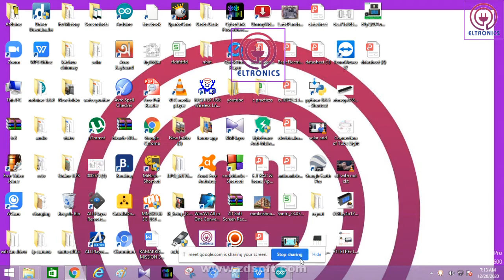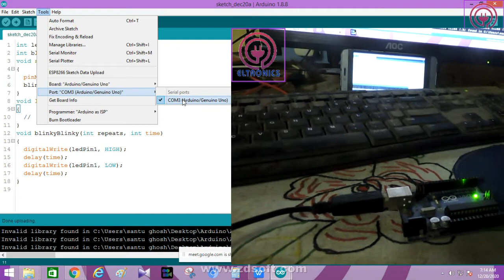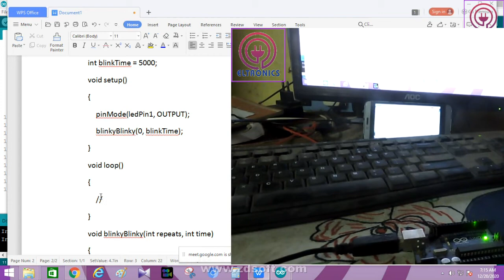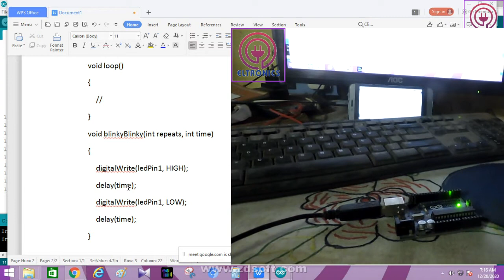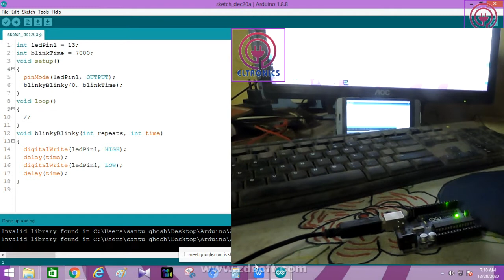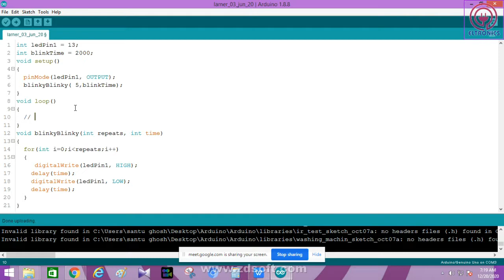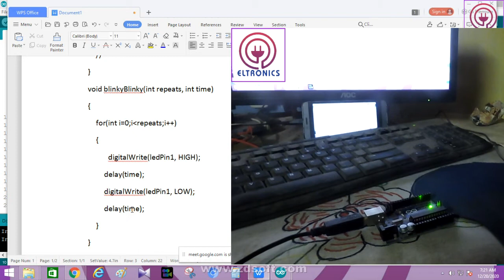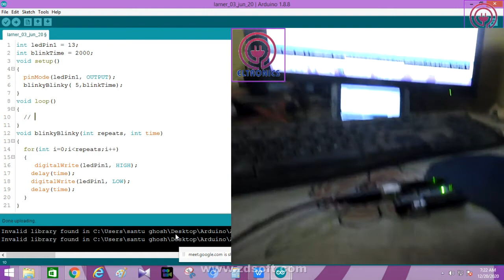HOW TO STOP LED LIGHT PROGRAM AND FOR LOOP IN ARDUINO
led one times on then off, led five times on then off using for loop